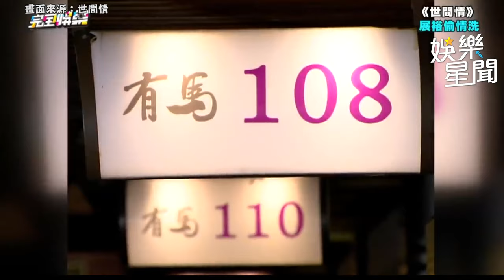男人偷情小三爽泡鴛鴦浴！被懷有身孕的妻子當場抓包！｜三立娛樂星聞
畫面來源：世間情